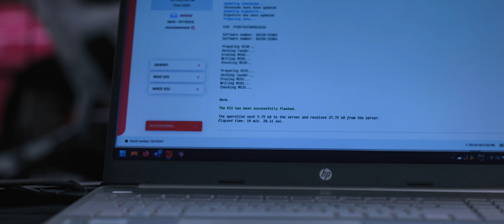2022 GR Yaris Rallye | Exhaust, Intake & Retune/Reflash | Sounds EPIC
2022 GR Yaris Rallye getting a new intake and a exhaust giving it a nice sound, ECU was reflashed to accommodate the new mods